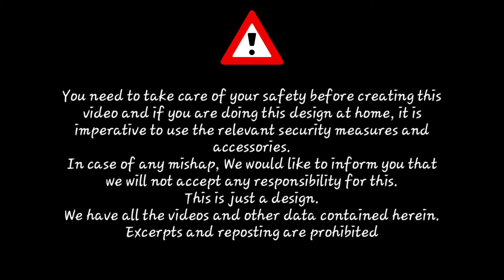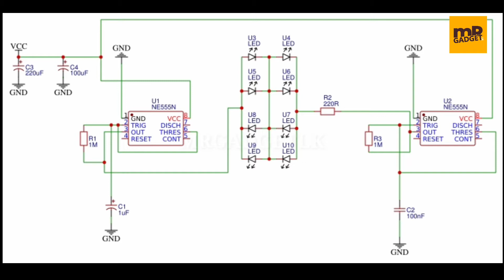POLICE FLASHER LIGHT CIRCUIT USING 555 IC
component list

NE555 IC - 2
1M Resistor - 2
220R Resistor - 1
220uF/25V - 1
100uF/25V - 1
100nF Ceramic capacitor - 1
LED - 8

🔰From here the design is left to you.  Take an idea from this and make a more beautiful one and send it to our FACEBOOK PAGE

✔️If you want to join our WhatsApp community
🔰 GEAR WE USING
⭕ Video recording - Samsung A50s
       ♾ 4GB RAM
       ♾128GB ROM

⭕Kinemaster Software

🔰 EDITING STATION
⭕GTX 750Ti VGA
⭕DELL 18inch Monitor